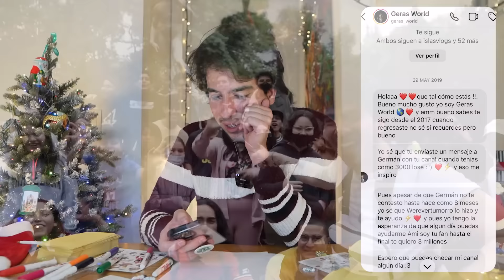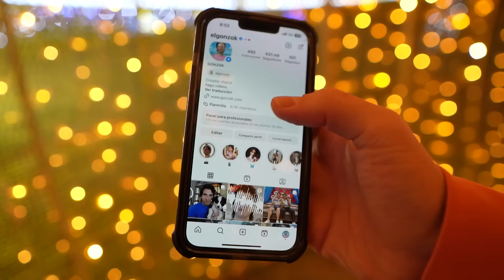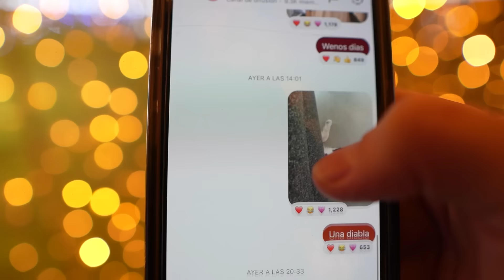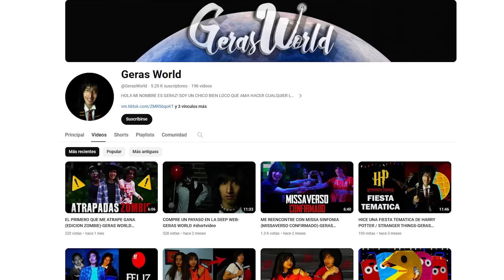Invité a 100 famosos a mi Navidad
Le di 1 carta a 100 famosos por postal consegui sus direcciones

Productor Audiovisual: Paul Anguiano Jiménez
Productor Audiovisual: Diego Noriega Legua

Tengo otro canal donde subo Gameplays, Reacciones, Vlogs y MAX!!

Gonzok es un canal cuyo propósito más importante es Compartir la Felicidad 🥳 Subimos videos regalando dinero a la gente, cocinando recetas rarísimas, viajamos en el tiempo, construimos locuras en mi casa... VAYA TENEMOS DE TODO VE TODOS LOS VIDEOS TE LOS RECOMIENDO POR ESO ESTOY HABLÁNDOTE AHORA CON MAYÚSCULAS PORQUE ES IMPORTANTE QUE VEAS TODOS Y CADA UNO DE LOS VIDEOS Y SI YA LOS VISTE TODOS COMENTA AQUÍ ABAJO QUE YA LOS TERMINASTE DE VER Y TE DARÉ UN CORAZON HERMOSO COMO TU GRACIAS TQM